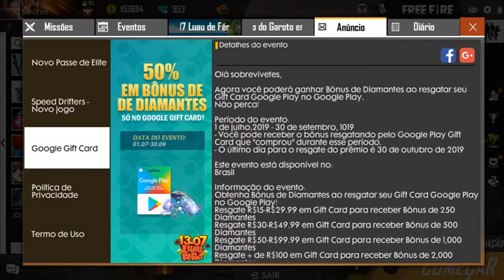Gastei 95 Tickets de Diamante no Free Fire